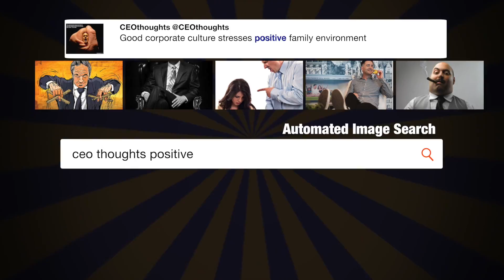Great bilateral meetings at Élysée Palace ...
"Great bilateral meetings at Élysée Palace w/ President @EmmanuelMacron. The friendship between our two nations and ourselves is unbreakable. - @realDonaldTrump